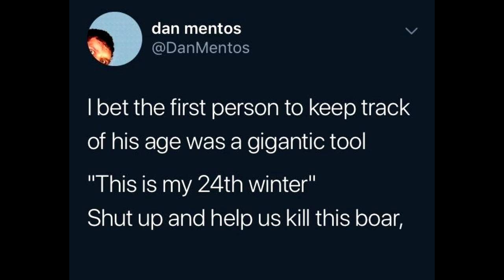Vassalversary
everyone plays musical chairs but with the iron throne instead